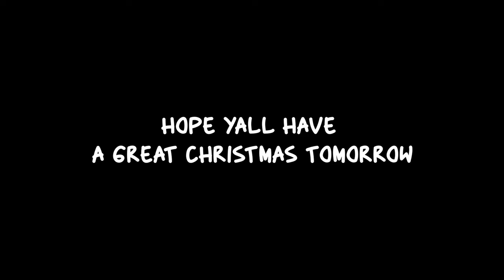BREN GO CRAZY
(I Stream every Monday, Tuesday, and Friday)

Bren best gun Bren best class setup Warzone callofduty warzone Battle Royale battle royale best class setup warzone best gun best loadout killstreak kill streak new xbox controller facecam stream livestream live stream funny comedy xbox series x pro player gun streak high kill montage modern warfare Modern Warfare squad gameplay meta best class for Caldera Season 1 Season One best class setup Vanguard Caldera warzone Caldera loadout Rebirth warzone Rebirth Caldera loadout